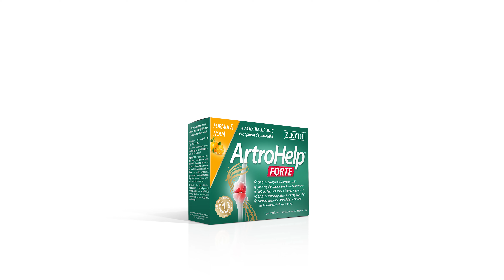De ce ne dor articulațiile la schimbarea vremii?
✨Cu toții ne amintim că bunicii sau părinții ne spuneau că se schimbă vremea sau că va ploua pentru că acuzau dureri articulare și, de cele mai multe ori, aveau dreptate.

📌Știința a dovedit că există o interdependență între schimbările meteorologice și reacțiile organismului uman și că orice modificare meteo poate fi resimțită la nivel fizic, psihic și emoțional.

👉Despre motivele pentru care ne dor articulațiile la schimbarea vremii și despre cum funcționează meteosensibilitatea, aflăm de la invitata Simonei Dragomir, doamna dr. Ruxandra Constantina, medic de familie, competență în apifitoterapie.